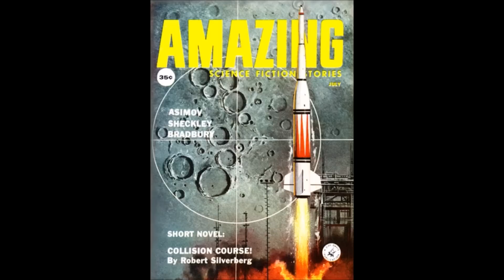The Seventh Order (Alien Invasion, Sci-Fi Radio Drama) by Jerry Sohl - X Minus One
An alien robot with telepathic abilities arrives on Earth as the vanguard of a full-scale invasion.

Aired 8th May 1956, on X Minus One - the science fiction radio series broadcast from 1955 to 1958 on NBC Radio